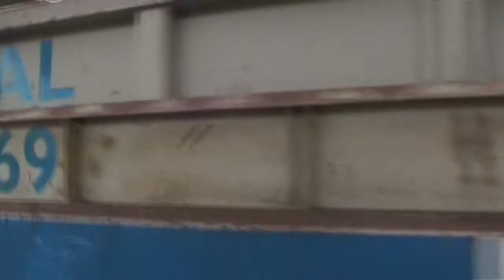Freight at Carlisle Station 29 9 2011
A video of Freight workings at Carlisle Station today